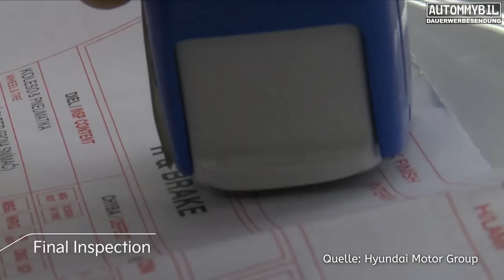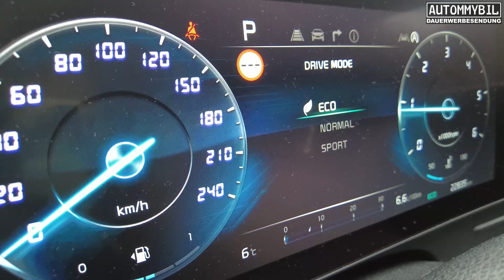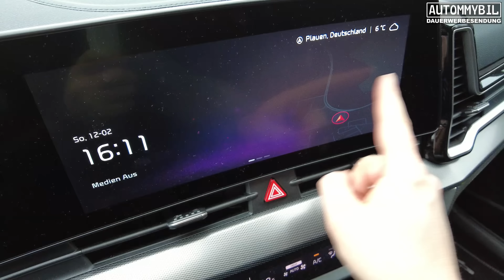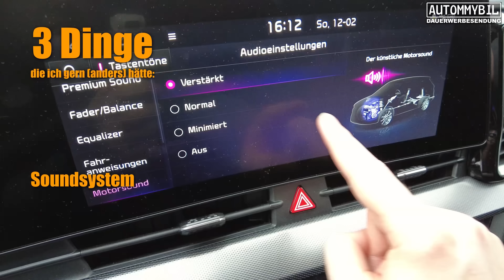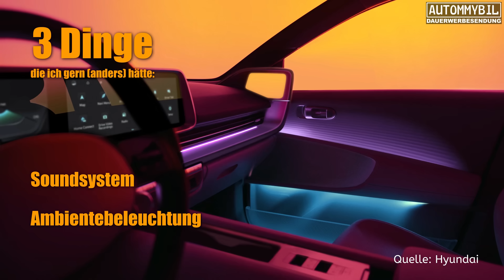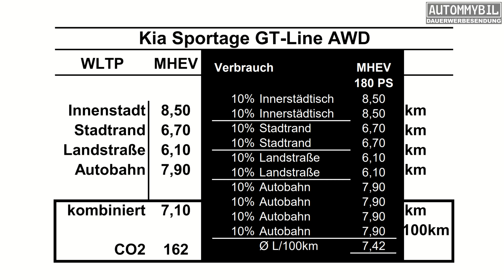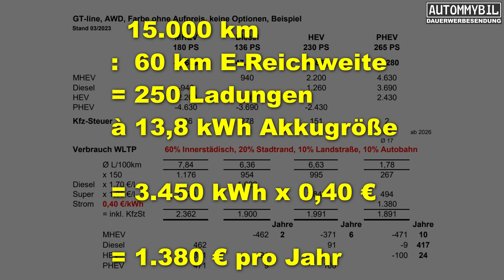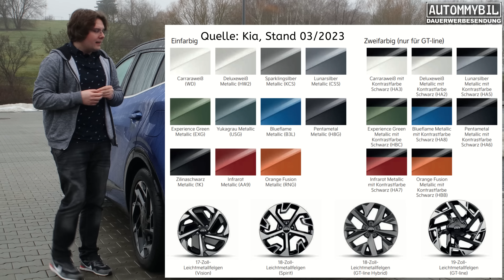MEGA-TEST 2023 Kia Sportage 1.6 CRDi 48V AWD (136 PS) GT-Line - MHEV HEV PHEV - Test Bericht Meinung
In diesem Video geht es um den neuen Kia Sportage als Mildhybrid - Diesel und einen Vergleich mit den anderen Motorisierungen.

Für diejenigen, die meinen an sich in sich geschlossenen Kia-Film dennoch zerstückeln wollen:

00:00 Intro
01:54 Außen Teil 1
02:32 Modellhistorie und Produktion
04:09 Außen Teil 2 und Farben
06:00 Motor und Antrieb
10:52 Fahrwerk und Komfort und Assistenzsysteme
11:45 Innen- und Kofferraum
14:25 Drei Dinge, die ich besonders gut finde
16:52 Testverbrauch
17:30 Drei Dinge, die gern (anders) hätte
21:43 Ab wann lohnt sich welcher Motor?
28:53 Welchen Antrieb nehmen?
30:25 Fazit

Test Bericht Meinung Review Fahrbericht Kaufberatung POV VLOG BLOG deutsch Reportage Doku Vergleich Ladeverluste Alltag Zahlen Daten Fakten Infos Autobahn Roadtrip deutsch Preis Kosten Berechnung Kfz-Steuer Real - Verbrauch Pro Contra AWD Allrad MJ MY 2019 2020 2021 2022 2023 Facelift Picanto Rio Stonic e-Soul Niro e-Niro Ceed Ceed GT Ceed SW ProCeed XCeed Sportage Sorento Stinger GT Niro EV Diesel PHEV BEV EV HEV plugin plug in hybrid SUV CUV Crossover IONIQ5 Sprit Preise Kosten Pendeln Arbeit Stadt Freizeit Einkaufen Urlaub Langstrecke Edition 7 Vision Spirit Platinum Staatliche Förderung Prämie Umwelt Elektro Elektromobilität Winter Elektroauto E-Auto EV1 EV2 EV3 EV4 EV5 EV6 EV7 EV8 EV9 Kia EV6 GT Top Speed Sound Vmax Ionity Laden EV Ladesäule Wallbox Autobahn WLTP NEFZ Reichweite Ladeleistung AC DC 800V V2D Vehicle-to-Device Consumption Mildhybrid